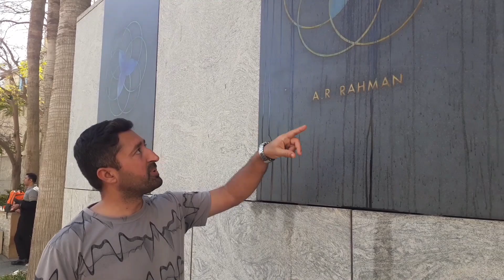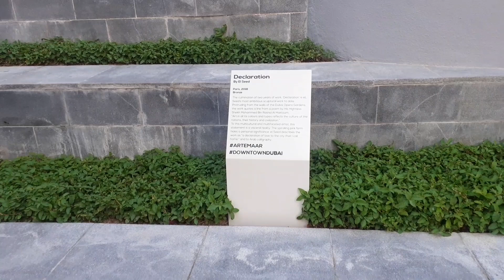Burj Khalifa dancing fountain | Walk of fame | Wings of mexico | Downtown walk | Dubai | UAE